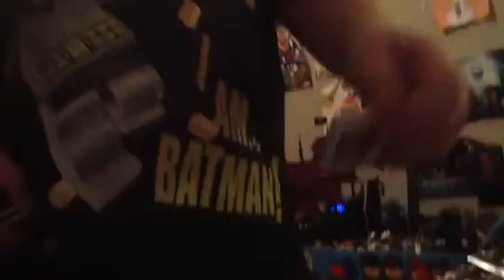Harrison's Room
Harrison walks around his room and shows his room.